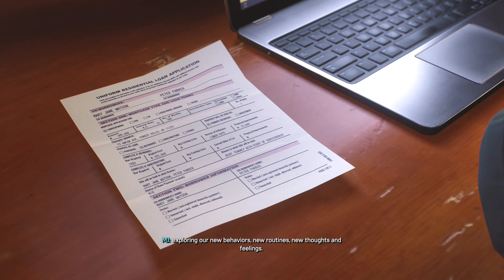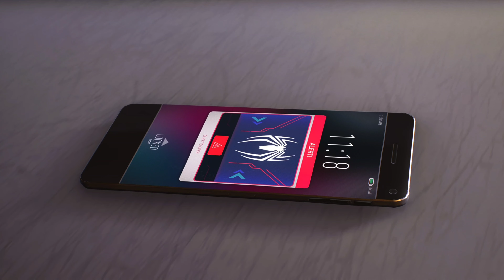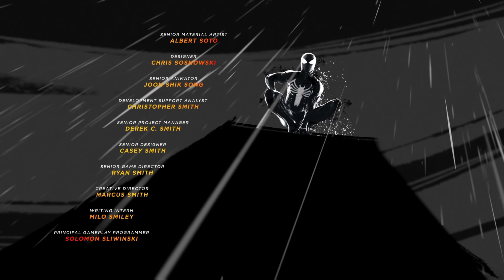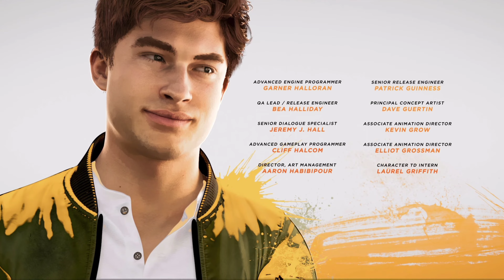MARVEL'S SPIDER-MAN 2: EPISODE 19 | VENOM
Marvel's Spider-man 2: Episode 19 | Peter & Miles fights Venom to their best to get back Harry safe & secure. While MJ helps them through her intelligence.